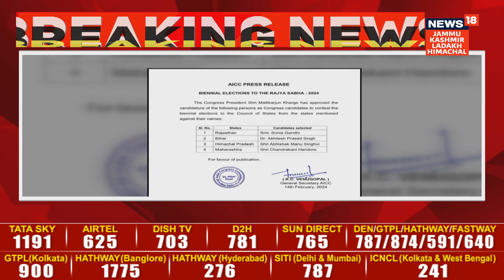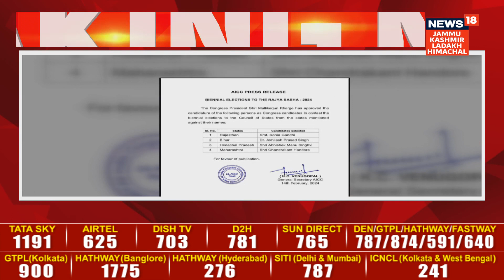राज्यसभा के लिए Himachal Pardesh से अभिषेक मनु सिंघवी कांग्रेस के प्रत्याशी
राज्यसभा के लिए हिमाचल प्रदेश से अभिषेक मनु सिंघवी कांग्रेस के प्रत्याशी, हाईकमान ने दी मंजूरी।